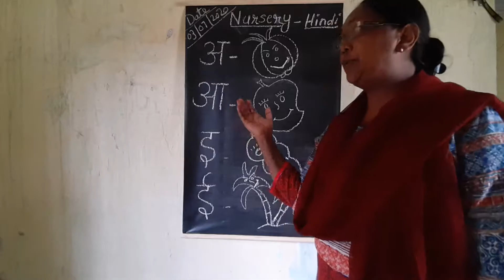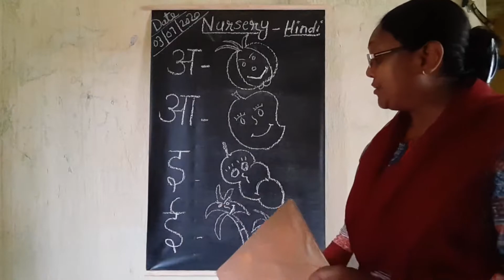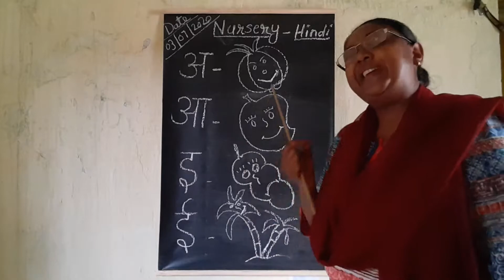Nursery. Sub. Hindi